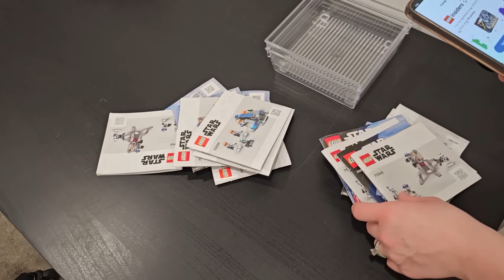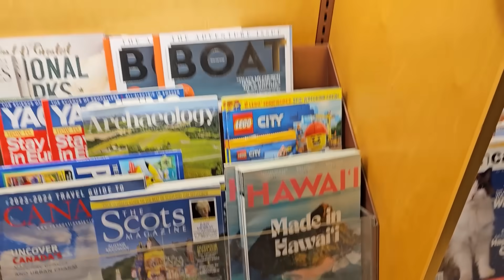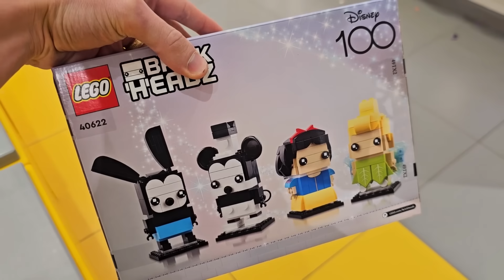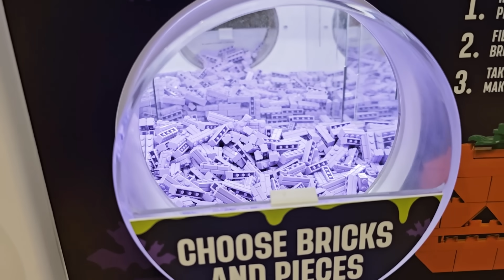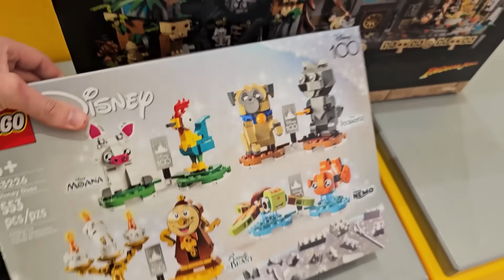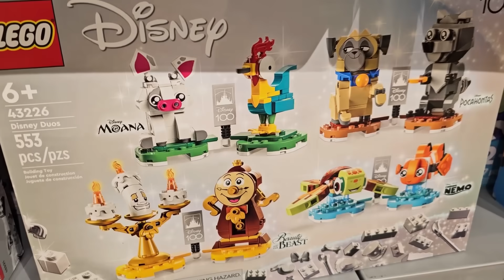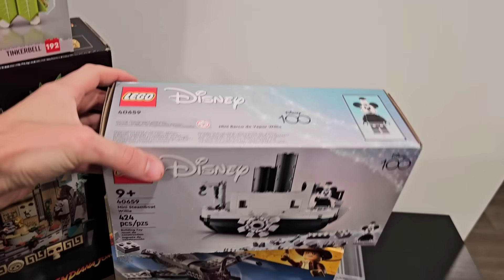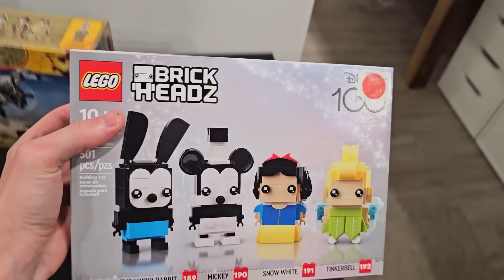LEGO Store Shopping! $330 GWP? I need it.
On Sunday, October 29th at 12pm MT, I'll be auctioning off 10 Monster Mashup Minifigures and giving away the sets purchased in this video! The Monster Mashup figures are exclusive to Whatnot and limited to 100 pieces!